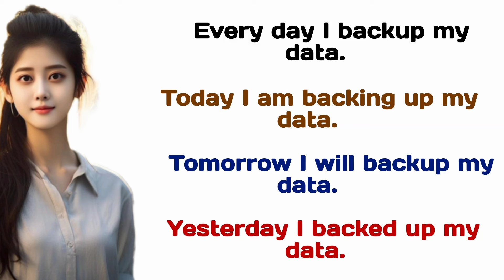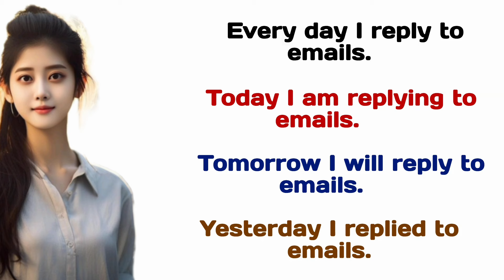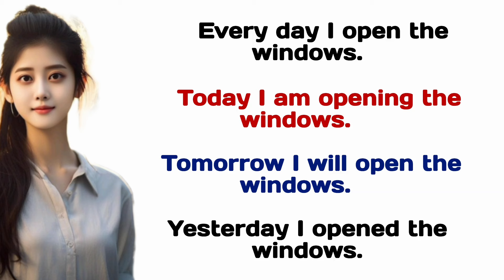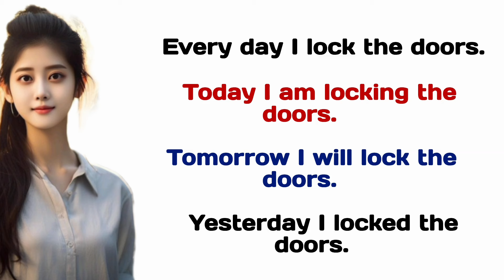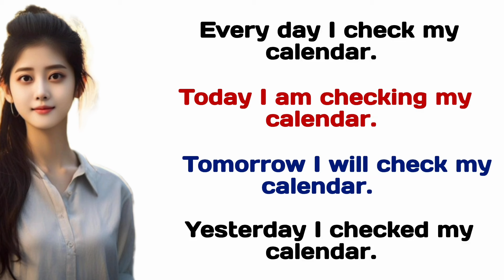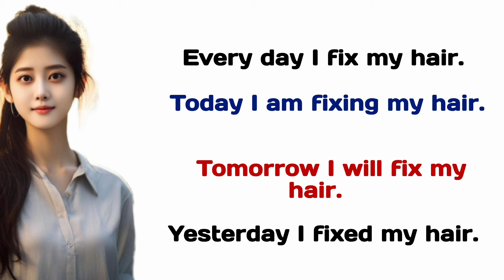improve your English speaking skills 🗣️ / daily conversation practice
ActionVerbs Vocabulary
Speaking Practice
ESL(English as a Second Language)